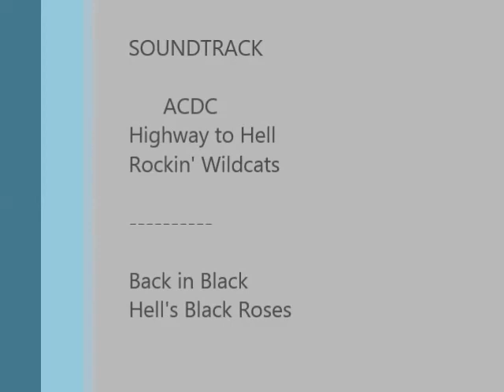Abstraktes Selbstbildnis - Speed Painting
in meinem Video gebe ich euch einen Einblick in meinen ersten Versuch ein abstraktes Selbstbildnis zu malen. Leider hatte ich nicht die Mölichkeit die ganzen Arbeitsschritte zu filmen, habe aber Fotos davon gemacht.

Ich hoffe es hat euch gefallen bzw. würde ich mich freuen, wenn ihr mir einen Kommentar hinterlässt ;D